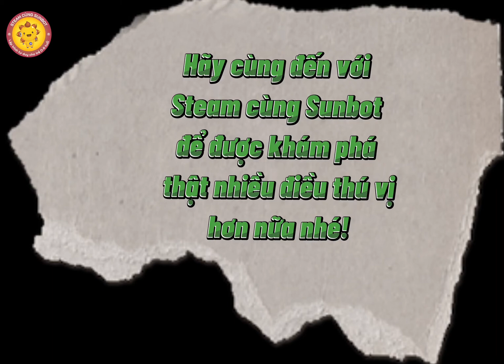STEAM cùng SUNBOT - Nơi khởi nguồn của sự sáng tạo | SUNBOT Where Creativity Blooms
🍀 Lớp học Steam có gì đặc biệt mà các bạn nhỏ đều hào hứng đến thế?
📌 Trẻ có cơ hội học tập và trải nghiệm
📌 Giáo viên luôn đặt những câu hỏi mở khuyến khích trẻ khám phá, tìm tòi. ...
📌 Phát huy năng lực tư duy sáng tạo, tư duy logic và khả năng giải quyết vấn đề ...
📌 Trẻ có cơ hội ứng dụng kiến thức và kỹ năng vào thực tế để tạo ra các sản phẩm có nghĩa 🥰